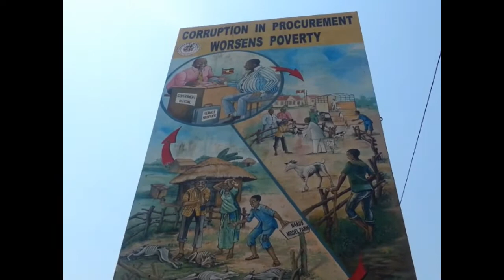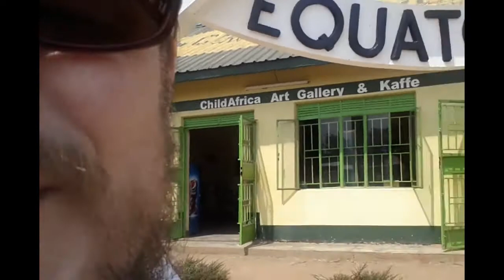Equator Line Plug Hole Experiment